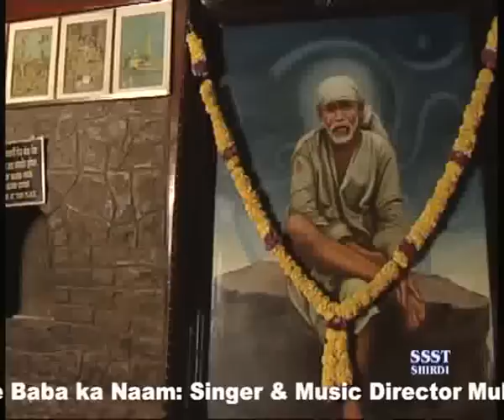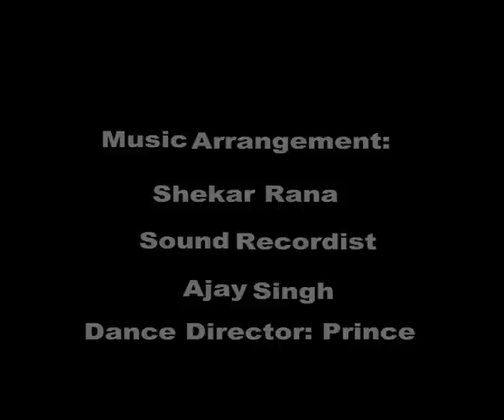Le baba ka nam | ले बाबा का नाम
Sai Bhajan By Mukund Mishra